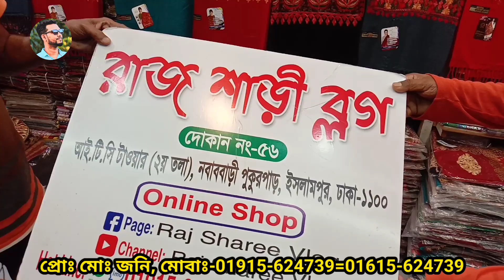ইন্ডিয়া শীতের কাম্মীরি শাল। হোম ডেলিভারি হবে। kashmiri shawl new collection | কম দামে পাইকারি কিনুন